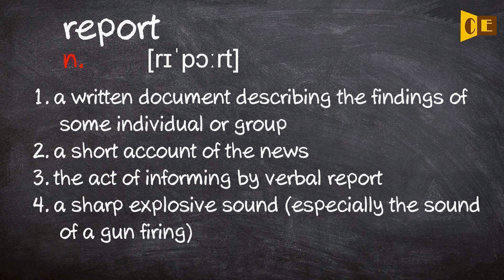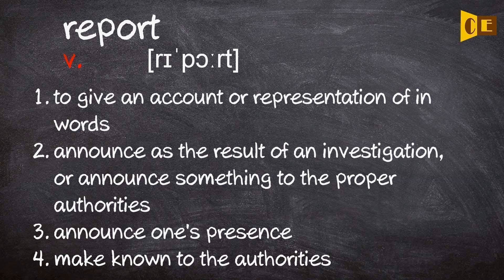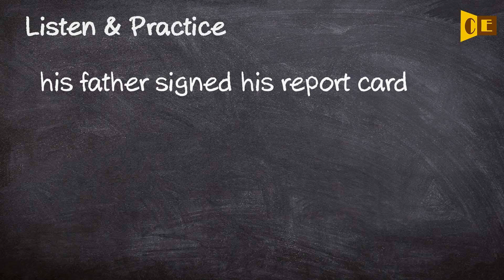Report Pronunciation, Paraphrase, Listen & Practice